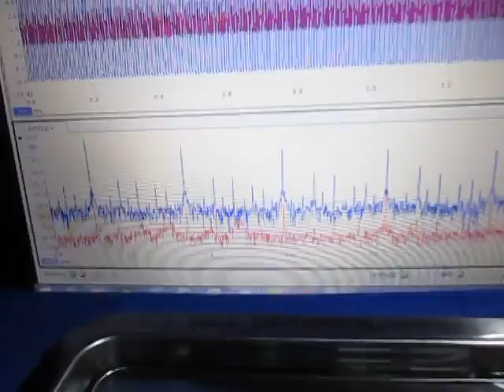超音波実験（超音波テスター） ultrasonic-labo